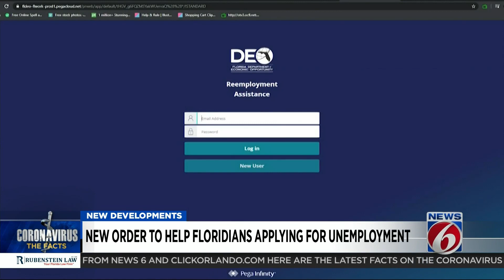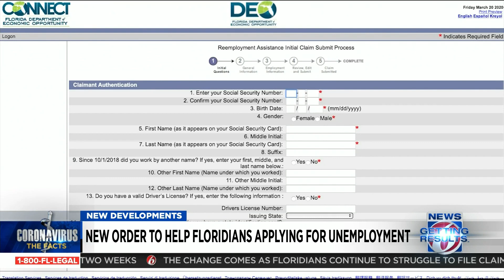Floridians applying for unemployment will no longer have to recertify every 2 weeks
Among the problems Floridians have reported when it comes to filing for unemployment benefits is the need to recertify their status every two weeks to verify that they still need help, even as the state’s system is encumbered with a massive influx of applications due to the coronavirus.